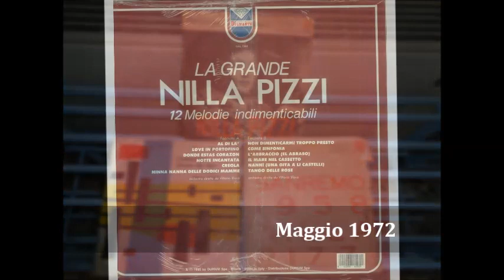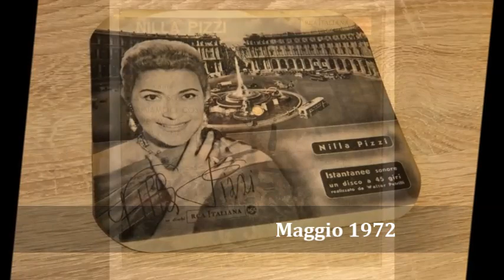Nilla Pizzi - Qualcosa nel mondo non va (1957)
Una canzone dimenticata del repertorio della "regina" Nilla Pizzi: "Qualcosa nel mondo non va". Dirige l'orchestra il Maestro Walter Colì. Disco Rca A25V 0571.